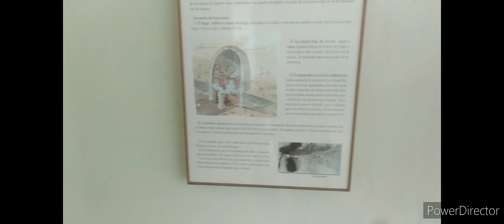Malaga, I had to go...